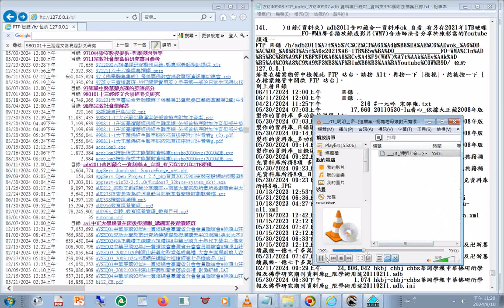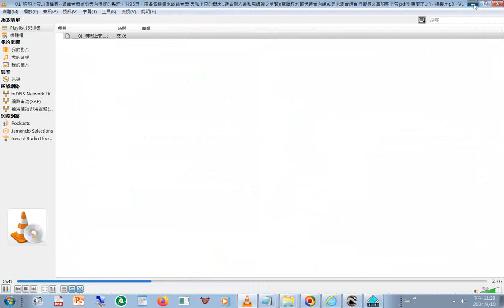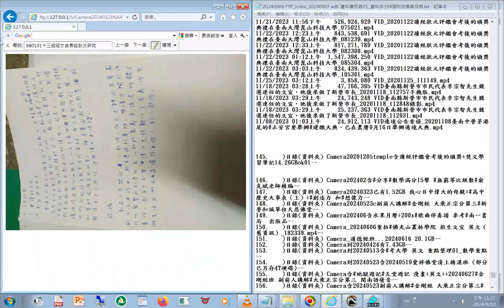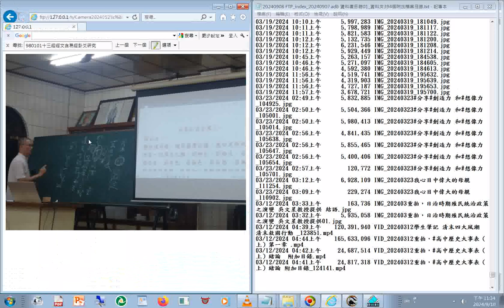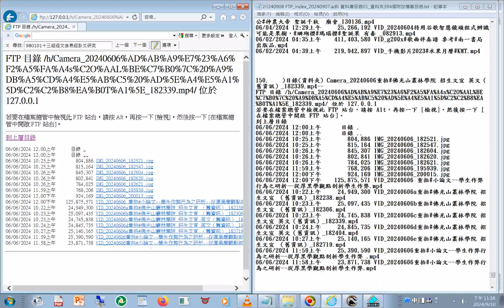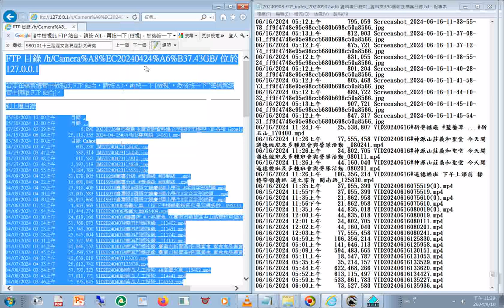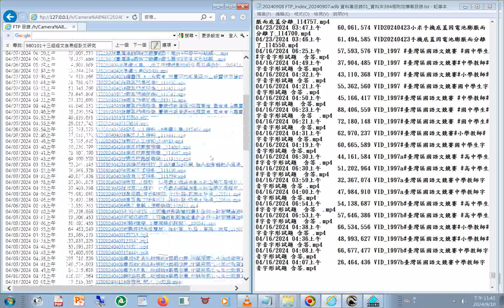FTP 目錄 2011含#四藏合一資料庫.wmv